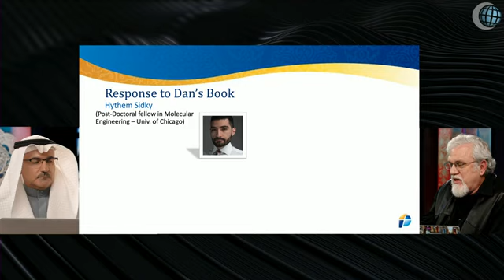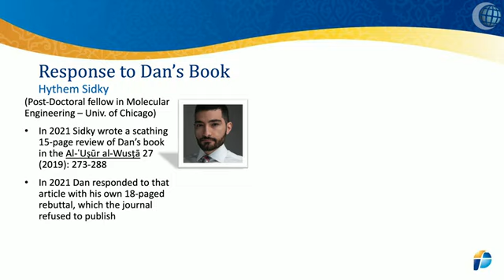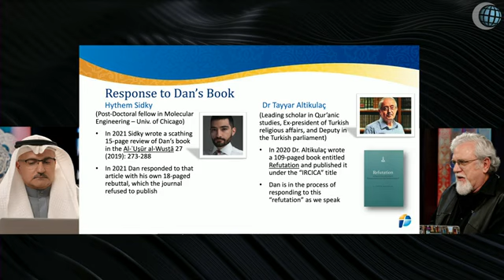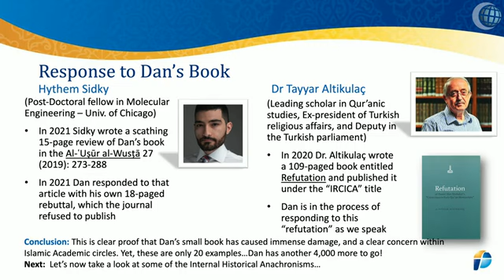71 Muslims Object to these FACTS! Creating the Qur’an with Dr Jay Episode 71